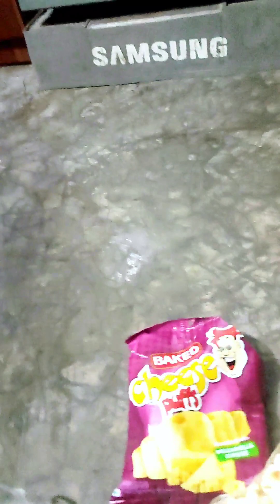হুমাইরা বেবির দুষ্টু মিষ্টি কথা|baby'r dustumi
baby funny baby videos
baby funny cartoon videos
baby funny dancing videos
baby funny eating videos
funny baby moments

humaira baby#cute#funny#trendyvideos